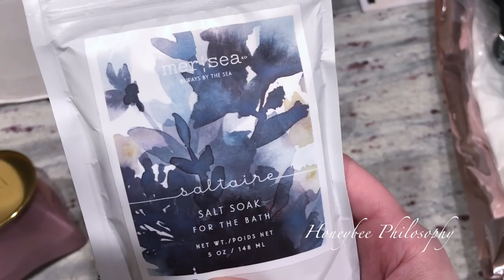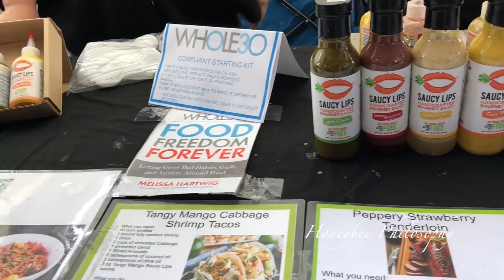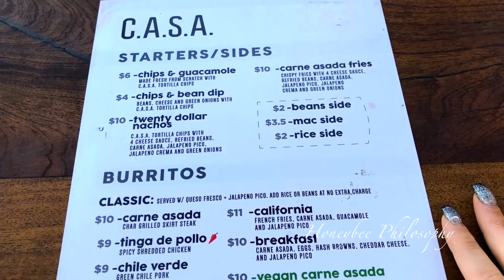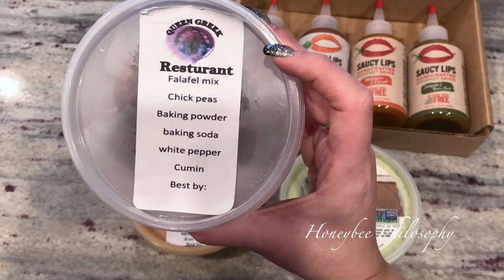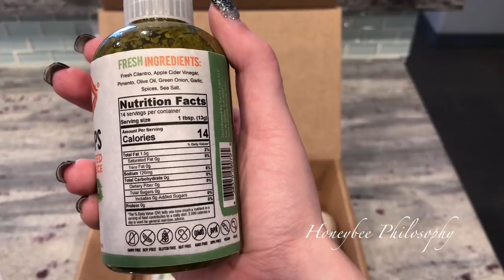VLOG | Closet Tour, Mama Bee's Birthday, Farmers Market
Vlog Jan 7-13, 2018

WHERE DOES A HONEYBEE WANDER?

[SKINCARE]
✩ Botox in a Jar | Beenigma